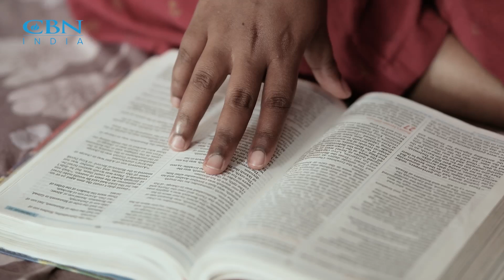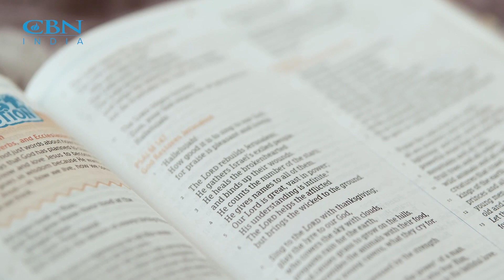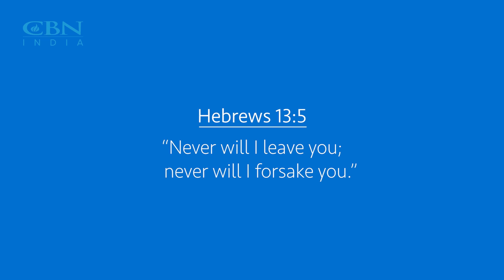From Struggles to Strength: Sushma's Testimony | Punjabi | Inclusion | June 2024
Sushma faced severe hair fall and skin issues from a young age, leading to deep insecurities. Despite constant negative comments, she prayed for a change. Over time, her prayers shifted from outer appearance to inner strength.  Watch her inspiring story of faith, prayer, and transformation.